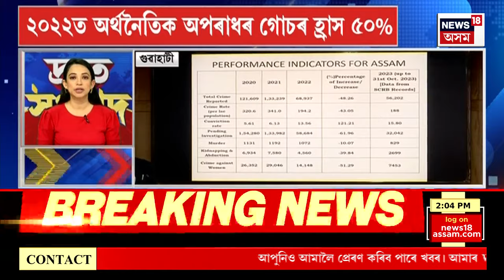FAST NEWS : নগাঁৱৰ ৰূপহীহাটত আৰক্ষীৰ এনকাউণ্টাৰ | Assam Encounter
FAST NEWS | নগাঁৱৰ ৰূপহীহাটত আৰক্ষীৰ এনকাউণ্টাৰ
* দুয়োখন ভৰিত গুলী লাগিছে ডকাইতটোৰ
* ৰেহাই দিয়া নহ’ব কোনো দুৰ্নীতিগ্ৰস্ত আৰক্ষীক